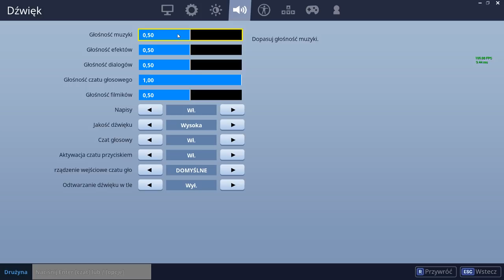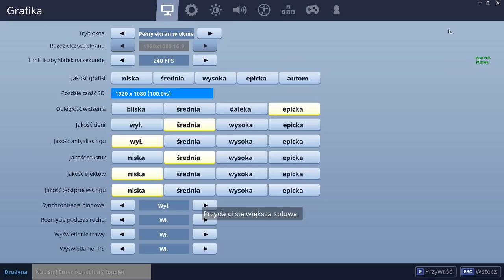Ratowanie świata #1 Super gra(przycisz na poczatku)